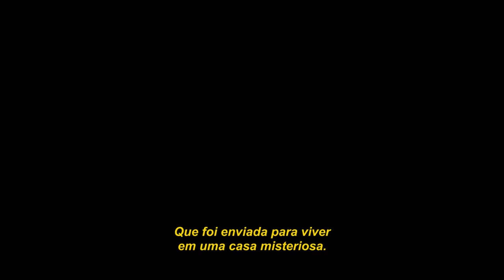O Jardim Secreto | Trailer Legendado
Confira o novo trailer de OJardimSecreto